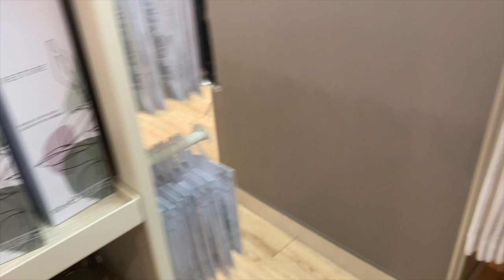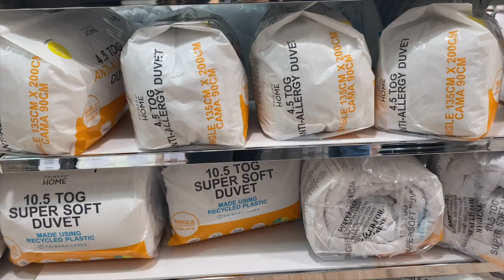NEW IN COME TO PRIMARK WITH US | PRIMARK AUTUMN 2021